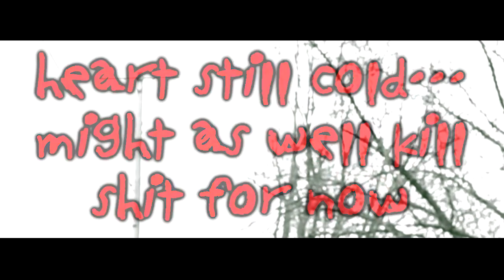BLACKLYNK - "THE CLAPPER" [MUSIC VIDEO]